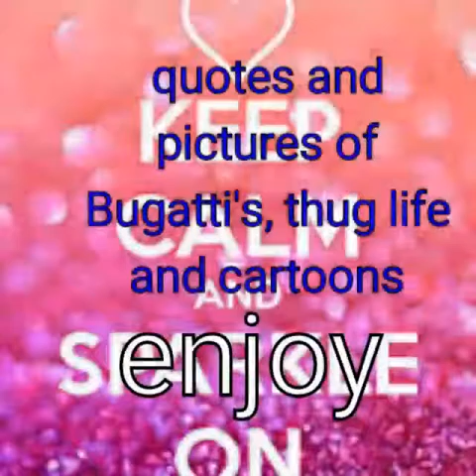Uninion jack productions- quotes and photos of Smiley's, Bugatti's, cartoons and thug life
This is my first union Jack production video. It has quotes and pictures if smileys, Bugatti veyrons, cartoon and thug life in it. I hope yous enjoy it. Please tell me what yous thought of it